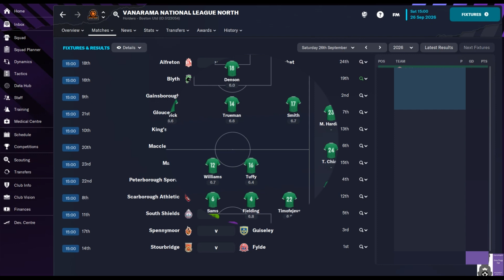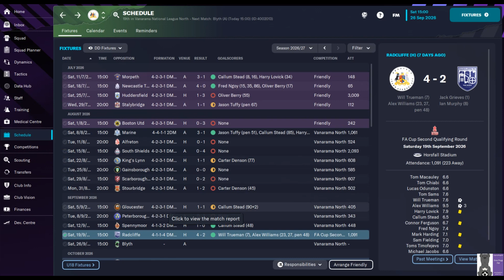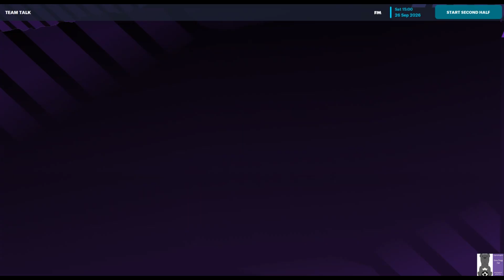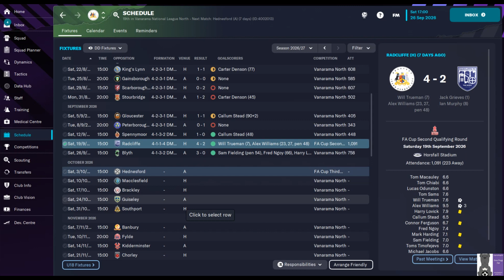CHANGING TACTIC?|FM23|BRADFORD PARK AVENUE| ROAD TO GLORY S5 EP3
CHANGING TACTICS?|FM23|BRADFORD PARK AVENUE| ROAD TO GLORY S5 EP3

Season 5 Episode 3 of Road to Glory sees us change tactics with a strange first half of our live game!

We are taking on the challenge of returning my local National League North club and my Dad's boyhood team Bradford Park Avenue to the EFL and beyond hopefully.